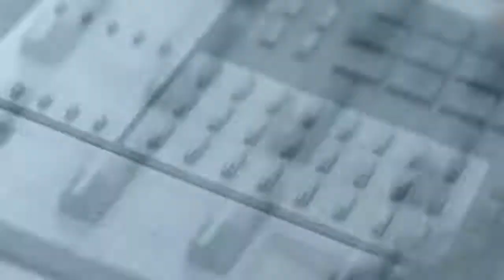Avicii - Levels (DJ Explow Bootleg Mix) (Videoremix By DVJ George) DEMO